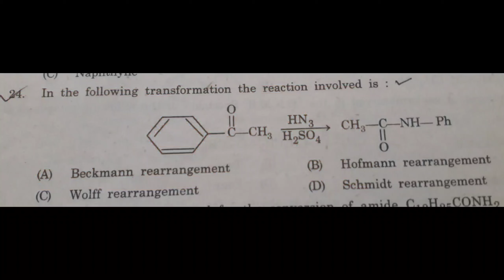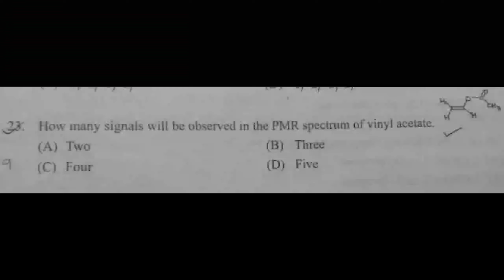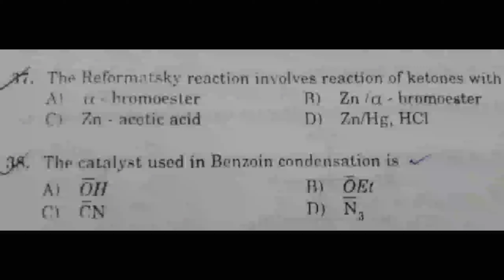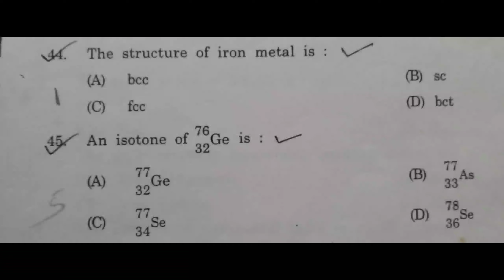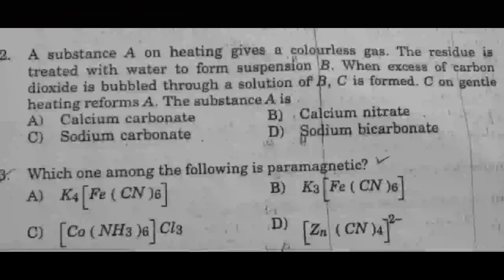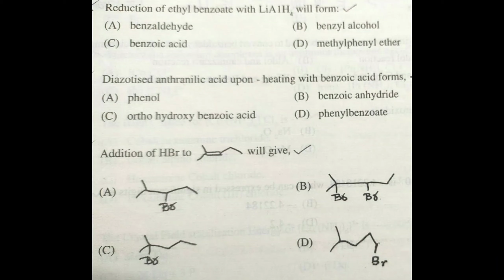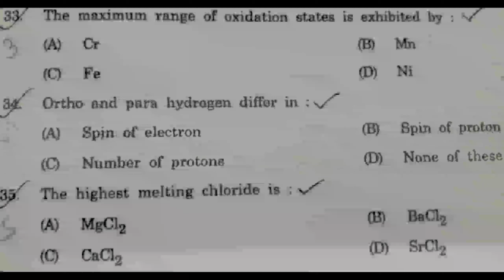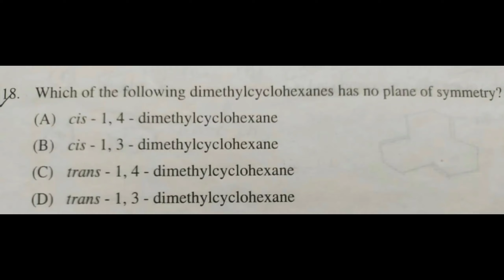SET/NET MCQS CHEMISTRY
Good Day Friends!
Welcome to Floral Chemistry.
This video will give you notes on organic chemistry of both 11th and 12th NCERT with SOLVED MCQS with few QUOTES in between to MOTIVATE you. Topics are arranged in such a manner that it will help you understand better.

This video is for:
NEET/JEE/CET aspirants
11th Chemistry
12th Chemistry
R and D Interviews/Research and Development Interview
Chemistry Lover
Lover Chemistry
CET Chemistry
Interview Chemistry
IIT Chemical Engineer
Petrochemical Chemistry
Biography of Chemistry
Chemistry wala